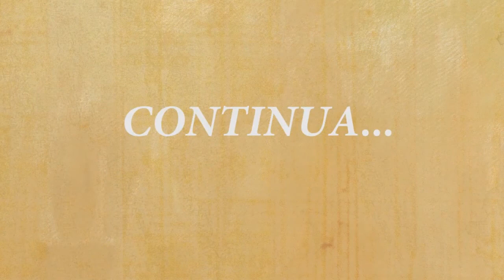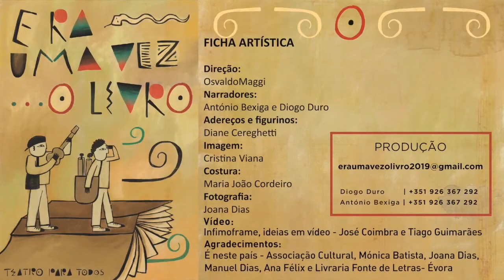Once upon a time… the book. Ep. 4. Portugal. Arte por la Convivencia. Erasmus +